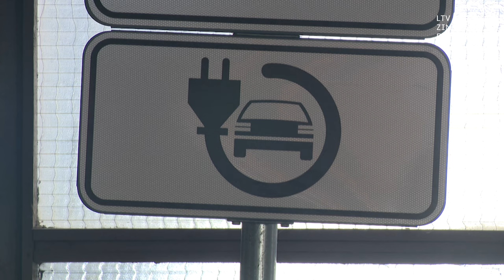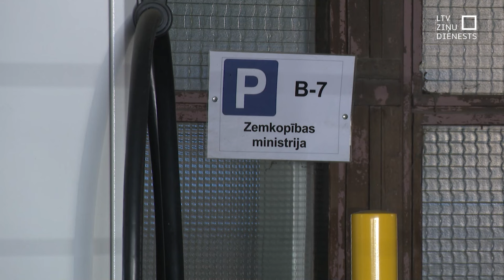Zemkopības ministrija elektroauto uzlādes staciju tīklā daudz nepilnību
Neekonomiski izlietoti trīs miljoni eiro. Tā par Zemkopības ministrijas izveidoto savu elektroauto uzlādes staciju tīklu revīzijā secinājusi Valsts kontrole. Uzlādes staciju tīkls ir par lielu ministrijas uzlādējamo auto parkam, turklāt arī tās nākotnes vajadzības nespētu attaisnot lielo staciju skaitu. Izveidotās uzlādes iekārtas daudzviet netiek izmantotas pilnībā, ja vispār tiek izmantotas.